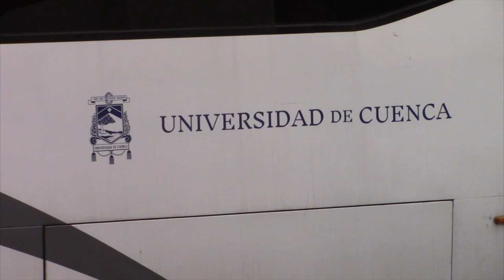GAD Municipal de Girón desarrolló campaña de esterilización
Amparados en las competencias de manejo y control de fauna urbana, el GAD Municipal de Girón en las últimas semanas ha llevado adelante la campaña de esterilización de perros y gatos. Se esperaba llegar a las 200 sumando a las parroquias La Asunción y San Gerardo. Existen otras actividades que se deberán cumplir manifestaron las encargadas, tal es el caso de contar con una estadística; de su lado el profesional responsable de las cirugías y docente de la Universidad de Cuenca, indicó que es un número reducido comparado a la demanda. Las acciones están dirigidas a animales que tienen dueños, y es necesario apuntar también a los perros de la calle.